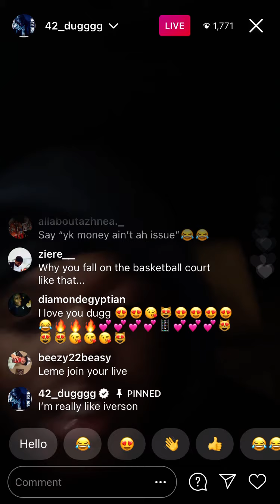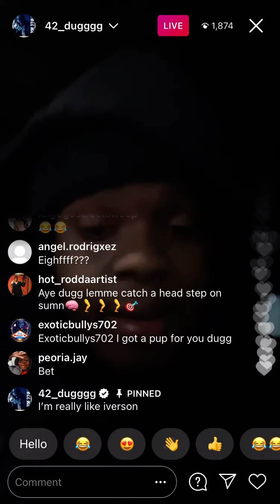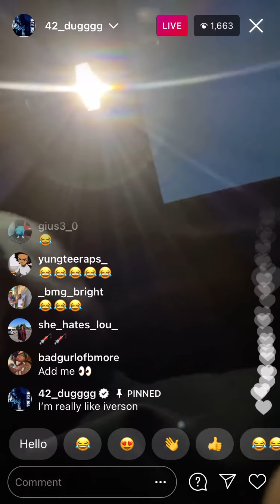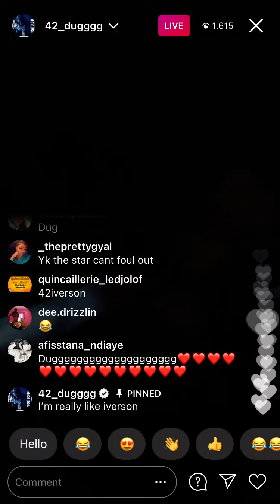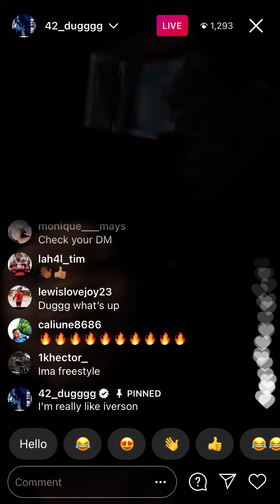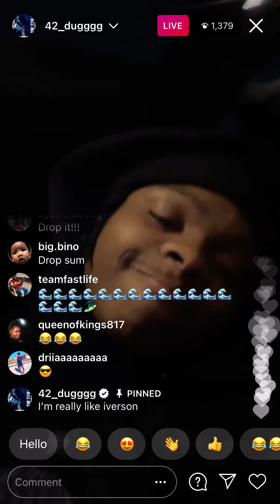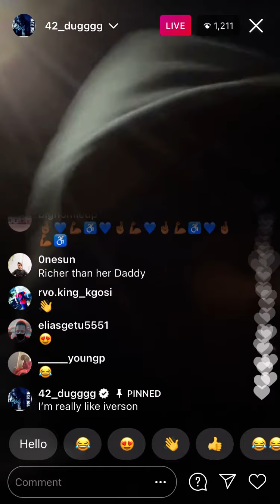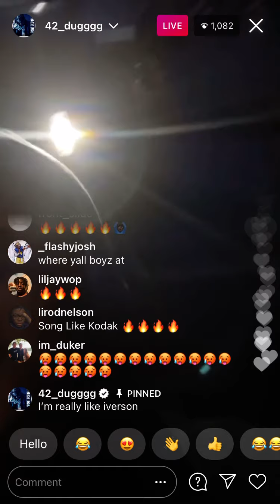42 Dugg Playing Music Instagram Live January 27, 2021